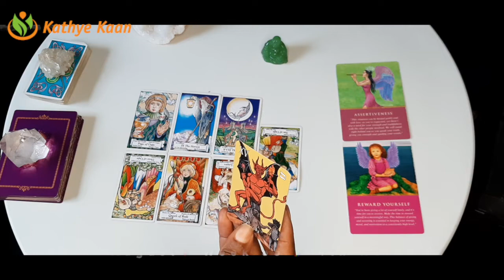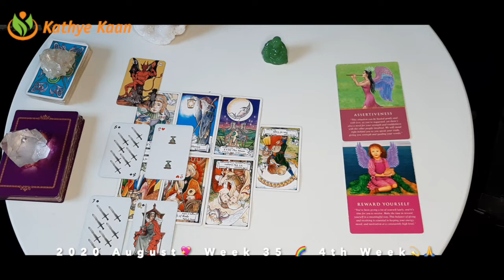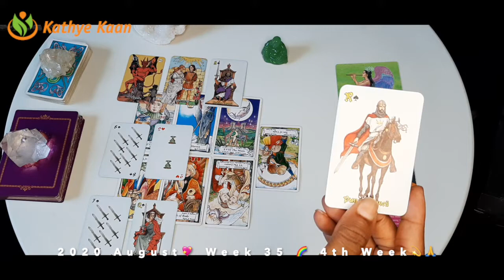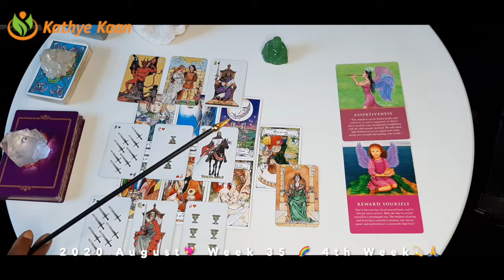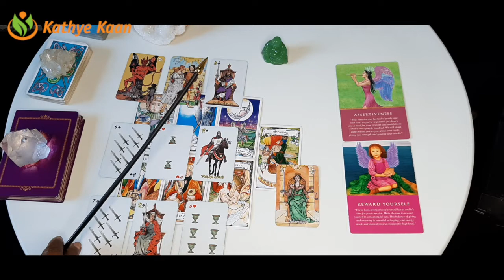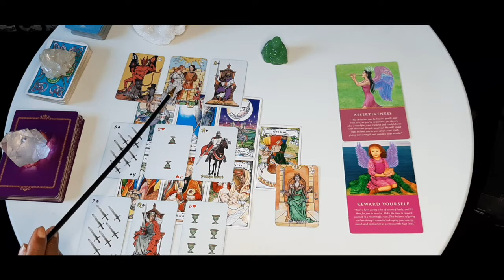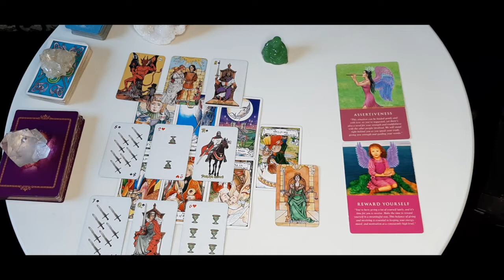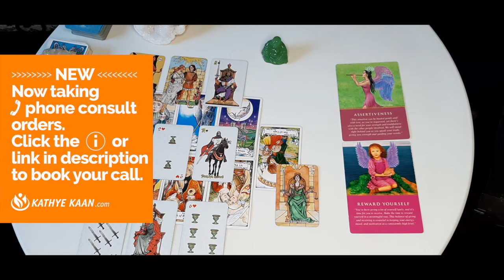SAGITTARIUS ASSERTIVENESS! Balance with the family 💖 WEEK 34🙏💫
SAGITTARIUS ASSERTIVENESS! Balance with the family  💖 WEEK 34🙏💫WEEKLY READING AUGUST 17- 23💫

Kathye